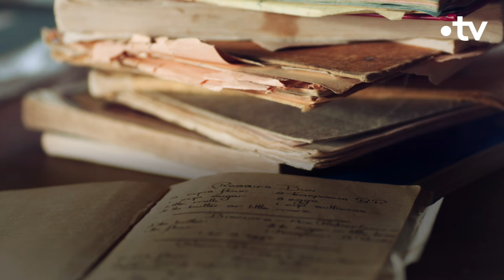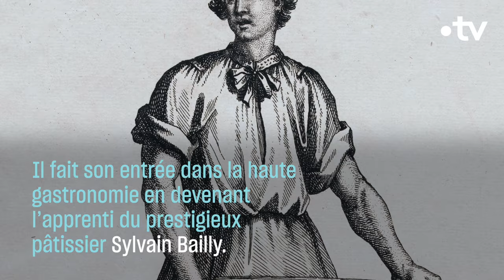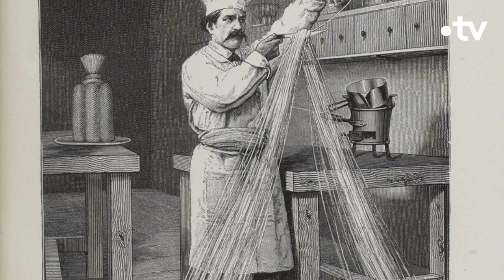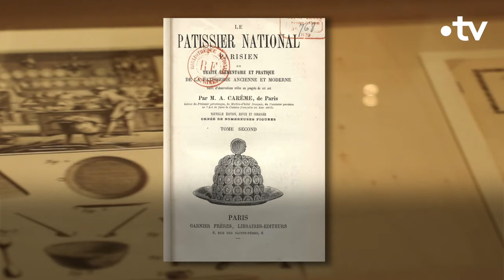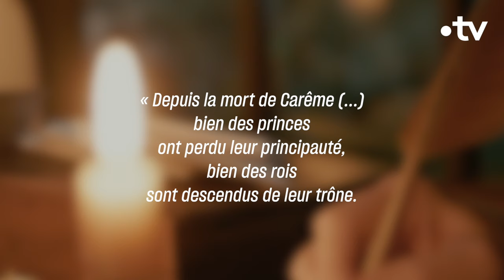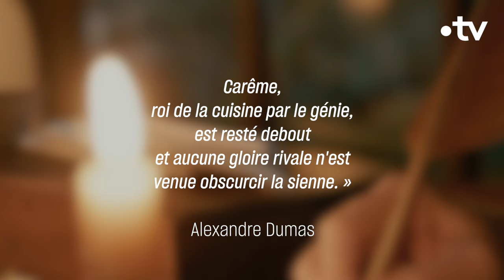Antonin Carême, le roi des chefs - Culture Prime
Premier grand cuisinier star, Antonin Carême a fait de la cuisine un art. Retour sur la vie et l'œuvre de ce génie de la gastronomie française.